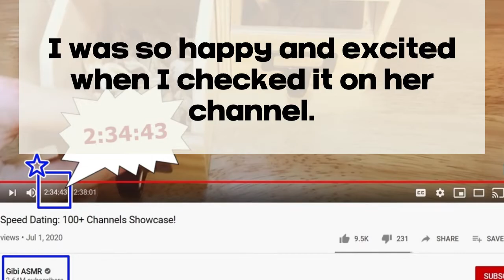Gibi asmr speed dating entry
Hello, Everyone

I want to tell you guys my exciting new.
I am a subscriber of Gibi's ASMR and saw her announce about ASMR Speed Dating: 100+ Channels Showcase in this June.
I sent my clip and introducing myself to Shawn and finally she picked my video clip in the showcase.
I am so happy and appreciate Gibi and Shawn.
You can see the selected clip in my "ASMR relaxing wood sounds" video.

Here is my another ASMR channel and please visit there via the below link!